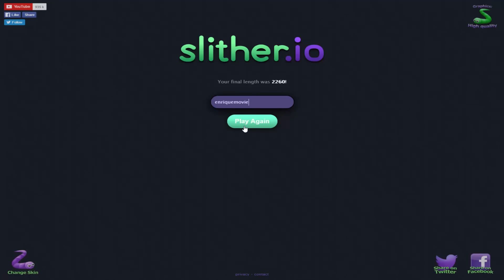THE PEWDIEPIE POWER | Slither.io | enriquemovie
UN POQUITO DE SLITHERIO NO VIENE MAL jajaja
PlayStation ID:enriquemovie
Steam:enriquemovie